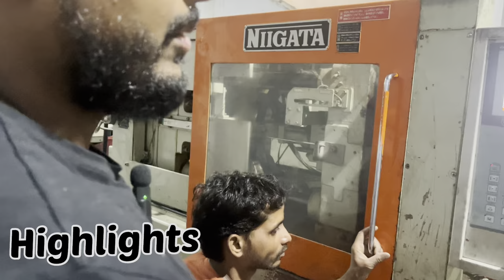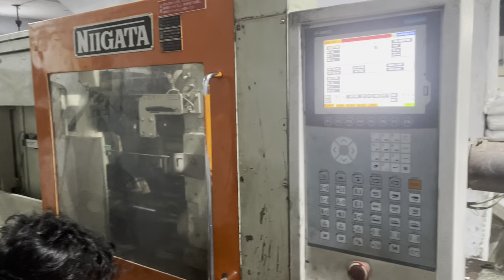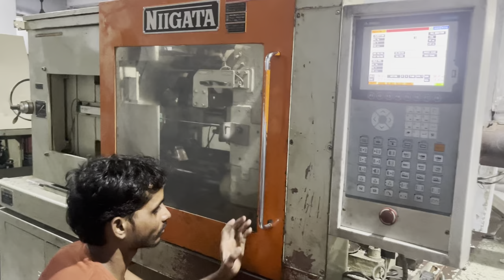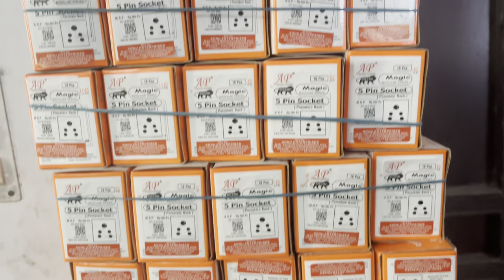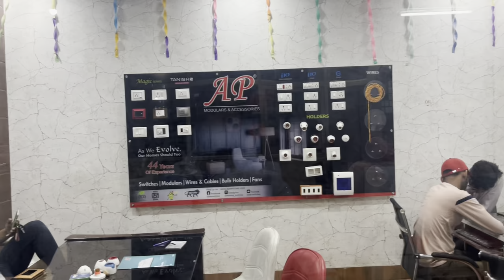Switch socket modular sheet manufacturing delhi || मॉडलर स्विच सॉकेट कैसे बनते हैं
hii guys

Address ~ Sonu Enterprises N-67, Bawana Industrial Area, Sector 2, Bawana, Delhi, 110039

switch socket
modular sheet
switch socket chepest market
switch socket
Faiz tour vlogs